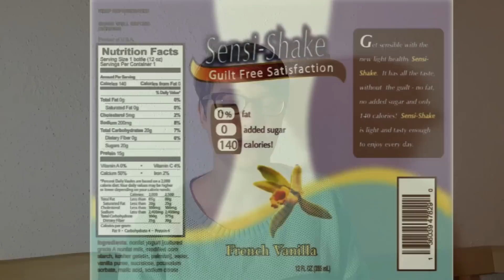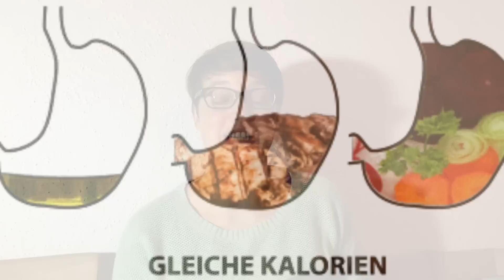Wie wird man als Veganer satt?!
Muss man als Veganer wirklich hungern? Wie wird man satt?
Im Video gibt es jede Menge Tipps!

» Mein Vitamix
» Meine Kamera, super für Einsteiger
» Meine kleine GoPro (für Action und Multicam)